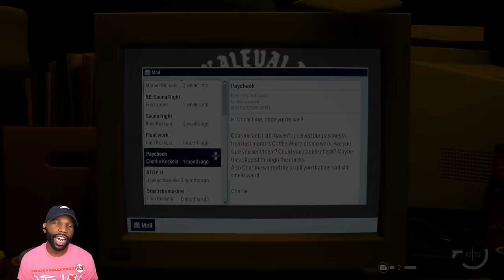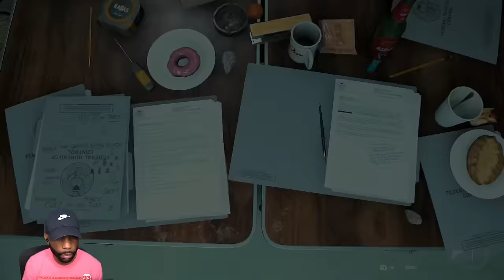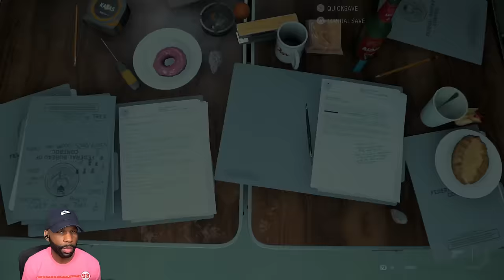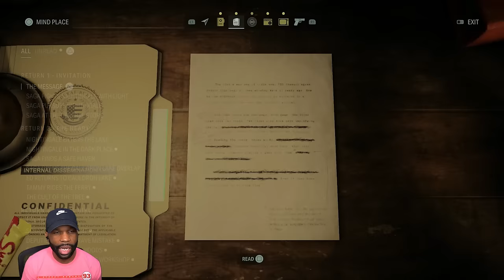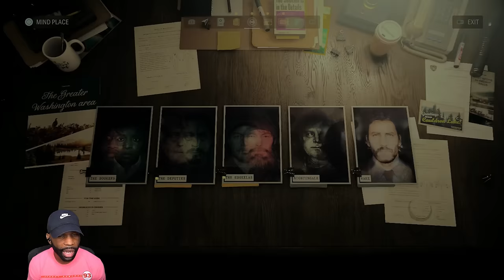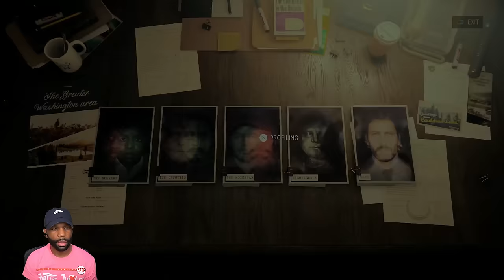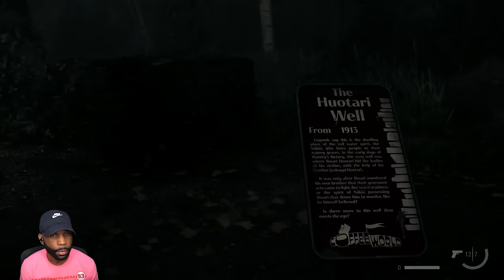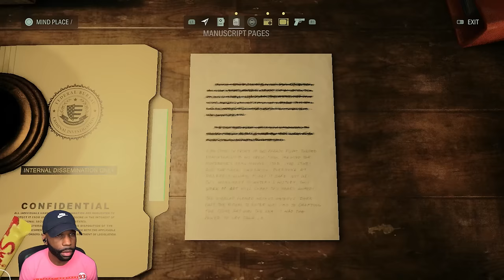The FUNNIEST JUMPSCARE IN THE GAME | Alan Wake 2 Gameplay Walkthrough Part 6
Alan Wake 2 Gameplay Walkthrough Part 6 - The FUNNIEST JUMPSCARE IN THE GAME |

Alan Wake 2 Walkthrough Part 1 and until the last part will include the full Alan Wake 2 Gameplay on PS5. This Alan Wake 2 Gameplay is recorded in 1440p 60FPS on PS5 and will include the full game, all endings and all boss fights.

0:00 - Coming Up
1:34 - Return 3: Local Girl
53:07 - Boss Fight - The Deputies

Game Description:
Alan Wake II is a survival horror game developed by Remedy Entertainment and published by Epic Games Publishing. A sequel to Alan Wake, the story follows best-selling horror novelist Alan Wake, who has been trapped in an alternate dimension for 13 years, as he attempts to escape by writing a horror story involving an FBI agent named Saga Anderson. The game was released for PlayStation 5, Windows, and Xbox Series X/S on 27 October 2023. The game recieved critical acclaim.

Developer: Remedy Entertainment
Publisher: Epic Games Publishing
Platform: PS5, PC, Xbox Series X/S
Release Date: October 27. 2023
Genre: Survival horror